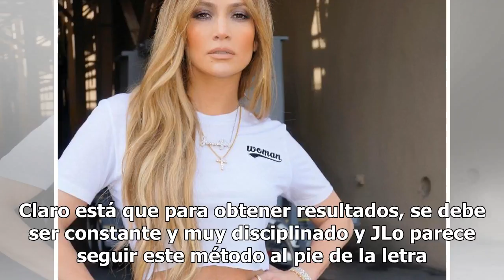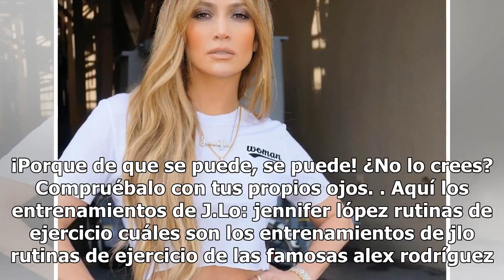Jennifer López revela su gran secreto para mantenerse delgada: video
Instagram @jlo Jennifer López es hoy por hoy una de las  figuras más influyentes del espectáculo. A lo largo de su carrera artística, ha demostrado que gracias a su ímpetu y fortaleza, ha logrado posicionarse como una de las mujeres reconocidas y admiradas alrededor del mundo no solo por su iniguala...